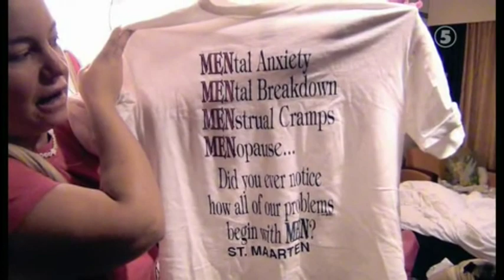Johanna Tukiainen: Vuosi elämästäni part 2